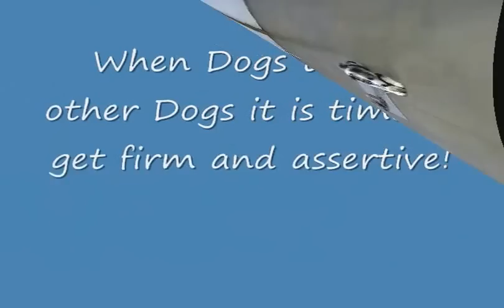How to set your Dog up for Failure